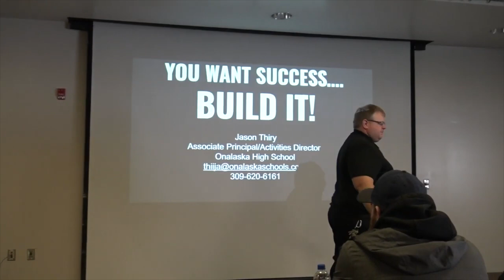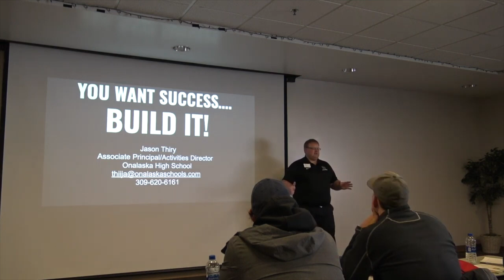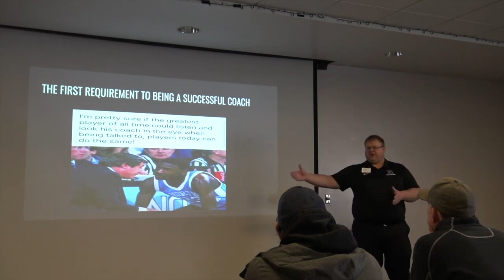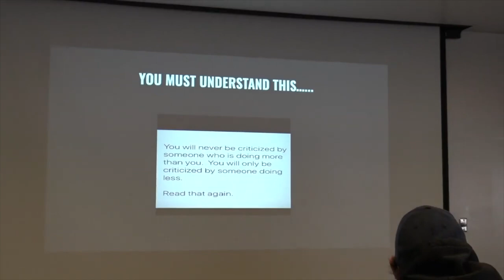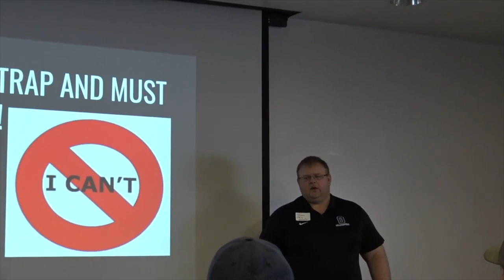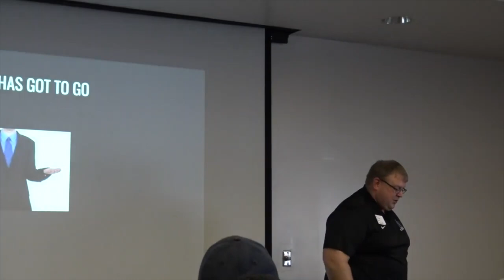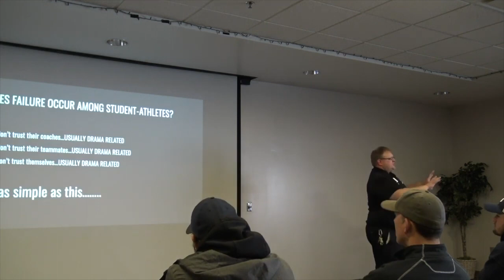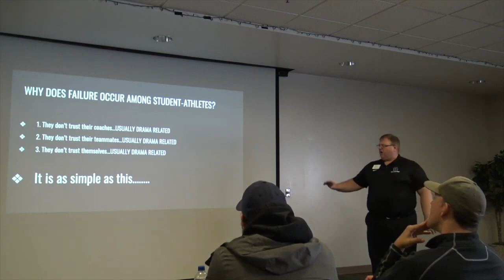Want to Build a Successful Football Program? These Things MUST GO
In this video, coach / athletic director Jason Thiry talks through specific things that your football program cannot have if you're going to be successful. These excuses need to go and you, your program, and its players need to hold themselves accountable.

Chapters:

0:00 - You Want Success? Build It!
3:35 - The First Requirement of Being a Successful Coach
5:43 - Having Tough Skin
7:06 - These 2 Words HAVE TO GO
9:27 - Eliminate the B.C.D. (Urban Meyer)
11:50 - Palms Up Has to Stop
13:18 - Why Do Student-Athletes Fail?

 jason thiry football everything must go football culture no excuses virtual football clinic college football virtual football clinic tips coaches clinic